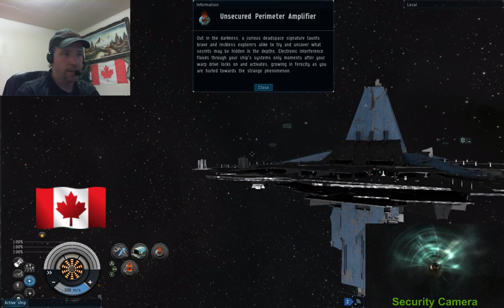Falcon Security and the Sleepers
Playing EVE Online!